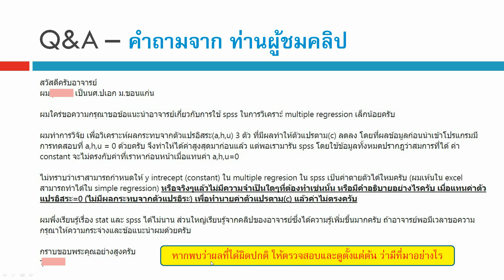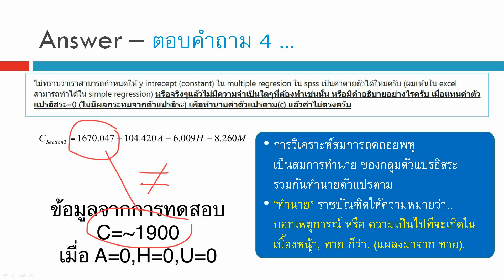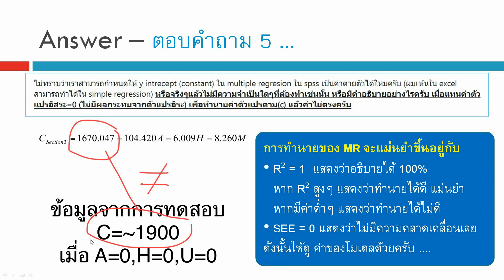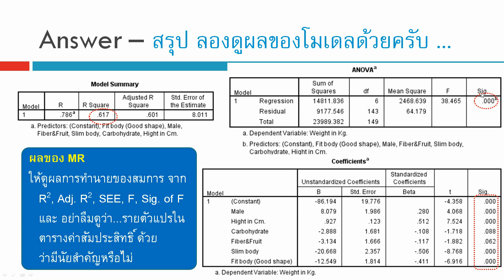Q&A 118_ทดสอบถดถอยพหุ สมการก่อนกับสมการใหม่ใช้ข้อมูลทั้งหมด มีค่าคงที่ต่างกัน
ถดถอยพหุ สมการก่อนกับสมการใหม่ใช้ข้อมูลทั้งหมด มีค่าคงที่ต่างกัน

เนื้อหาที่ upload แล้ว สถิติ งานวิจัย ความแตกต่าง สมการกำลังสอง โปรแกรม SPSS การถดถอยอย่างง่าย ตัวแปรกลุ่ม ตัวแปรอันดับ ข้อมูลอ่อน Soft Data ตัวแปรกวน Confounding factor การทำความสะอาดข้อมูล Data Cleaning การวิเคราะห์ข้อมูล Data Analysis งานวิจัย Research ทดสอบตัวอย่างอคติ Sample selection bias การสร้างแฟ้มข้อมูล การแก้ไขแฟ้มข้อมูล การถ่วงน้ำหนัก การยุบกลุ่ม ความแตกต่าง สถิติเปรียบเทียบ ค่าเฉลี่ย Mean ถดถอยพหุคูณ ถดถอยพหุ Multiple Regression ถดถอย Simple Regression สหสัมพันธ์ Correlation ไคสแควร์ Chi-square สถิติที t-test การเปรียบเทียบค่าเฉลี่ย ANOVA, f-test ทดสอบความแปรปรวน การวิเคราะห์แบบจำลองสมการโครงสร้าง SEM Structural Equation Modeling ใน AMOS โมเดลสมการโครงสร้าง CFA การวิเคราะห์องค์ประกอบเชิงยืนยัน การจำแนกองค์ประกอบ EFA  การวิเคราะห์ถดถอยโลจิสติกส์ Logistic Regression, Logit  Analysis, Multicollinearity, Collinearity, Z score, Mediator variable, ตัวแปรคั่นกลาง , Moderator variable, ตัวแปรกำกับ, สมการถดถอยพหุ, ถดถอยโลจิสติก, การวิเคราะห์เส้นทาง, วิเคราะห์อิทธิพล, ถดถอยปัวซอง, ถดถอยพัวซอง, Poisson regression, Factor analysis, การวิเคราะห์องค์ประกอบ